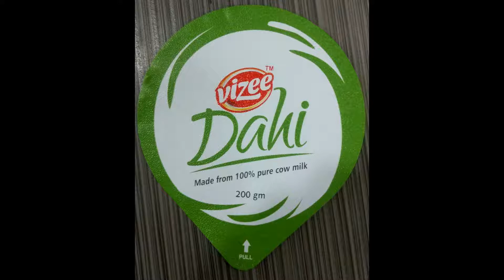Foil sealer and cup sealer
PURUSHARTH PACKAGING- Rajkot (Gujarat)
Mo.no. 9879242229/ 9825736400